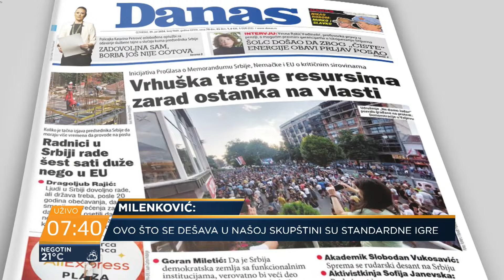Jasna poruka vladajuće stranke je da se ide ka projektu Jadar - Dušan Milenković